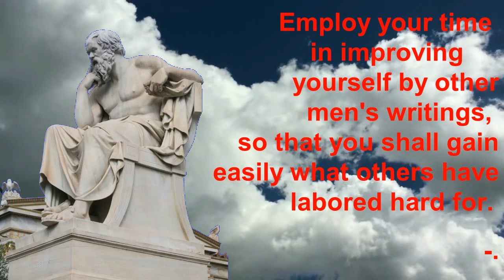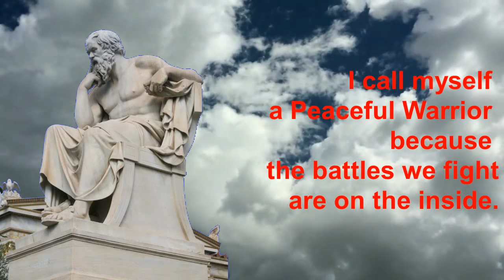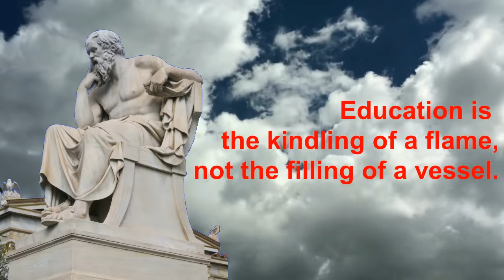Thoughts of Socrates - Positive Ideas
socrates was a classical Greek philosopher credited as one of the founders of Western philosophy. Socrates was born in Alopeke, and belonged to the tribe Antiochis. His father was Sophroniscus, a sculptor. Socrates first worked as a stonemason and crafted the statues of the Three Graces, which stood near the Acropolis until the 2nd century AD. For a time, Socrates fulfilled the role of hoplite, participating in the Peloponnesian war—a conflict which stretched intermittently over a period spanning 431 to 404 B.C.

socrates lived during the time of the transition from the height of the Athenian hegemony to its decline with the defeat by Sparta and its allies in the Peloponnesian War. At a time when Athens sought to stabilize and recover from its humiliating defeat, the Athenian public may have been entertaining doubts about democracy as an efficient form of government. Socrates appears to have been a critic of democracy.

He was, accused of being guilty of both corrupting the minds of the youth of Athens and of impiety ("not believing in the gods of the state"), and subsequently sentenced to death by drinking a mixture containing poison hemlock.

Attribution for creative common content used: -
Image "Statue of Socrates in front of the Academy of Athens (modern)" modified from original